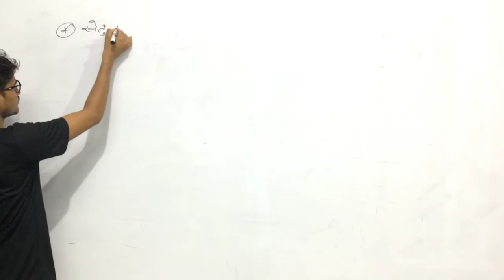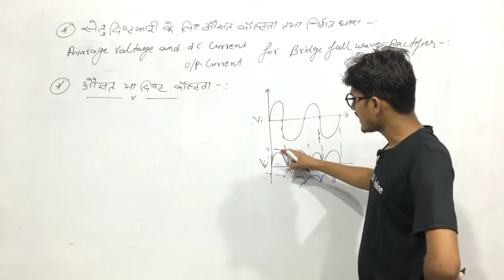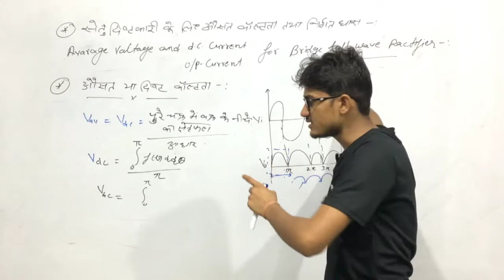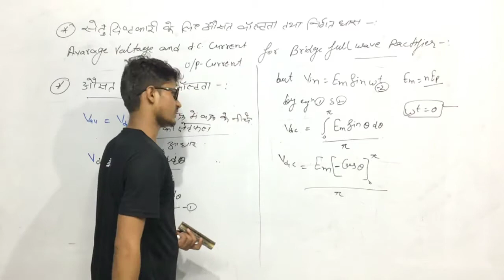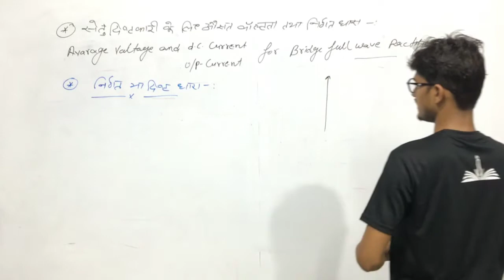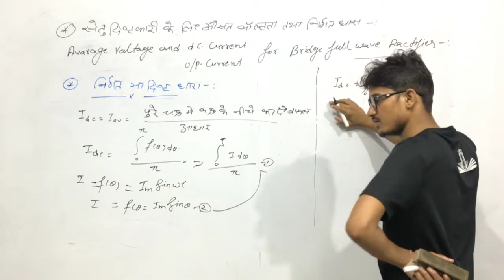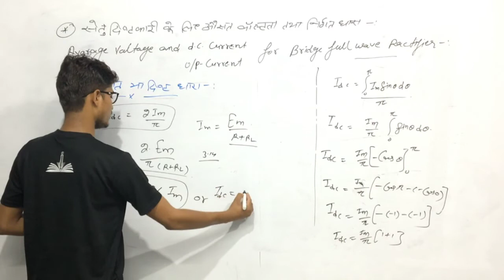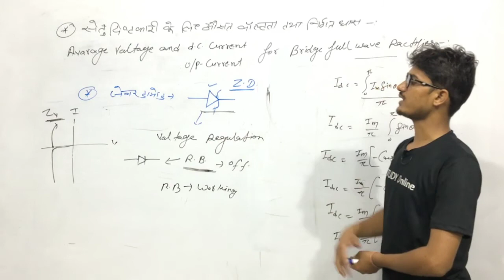Bridge Rectifier |Rectifier and Transitors | lect-8( UNIT-2)|Electronics|B.Sc 2nd year|iSTUDY Online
iSTUDY Online WhatsApp Community Group Bridge Rectifier |Rectifier and Transitors | lect-8( UNIT-2)|Electronics|B.Sc 2nd year | iSTUDY Online
नमस्कार दोस्तों,

इस video में मैंने  Full Wave Rectifier |Rectifier and Transitors पढ़ाया है । यह 7th Class है ... ये Unit आगे के Videos में Continue रहेगी ।।

PROVIDED COURSES:-
1. Maths for 10th Class
2. Maths for 12th Class
3. B.Sc & M.Sc Maths for College
4. Maths for Defence Exams (AIRFORCE | NAVY | NDA | CDS)

istudy online
istudy
istudyonline